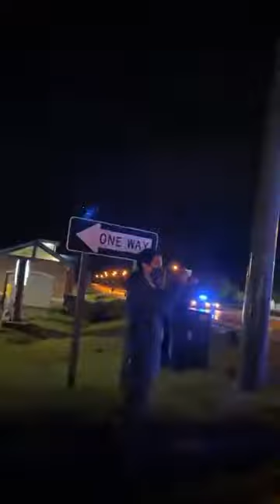day four protest